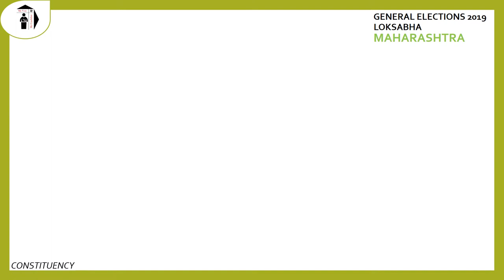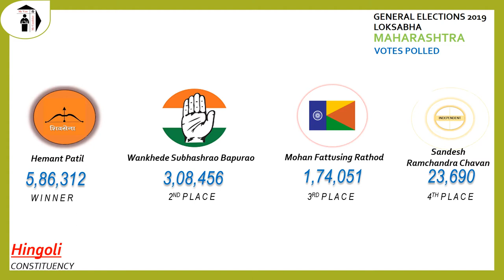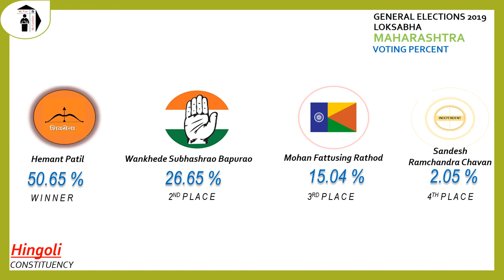Hingoli Parliament Constituency